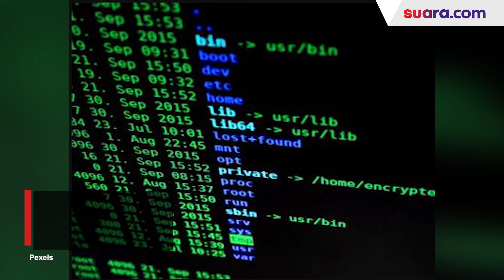Hati-hati! Begal Rekening Lagi Marak, Kenali 4 Modusnya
Modus penipuan lewat pesan singkat atau telepon makin marak terjadi seiring dengan banyaknya korban. Korban kehilangan sejumlah uang mencapai puluhan hingga ratusan juta rupiah di rekening.

Penipuan dengan modus social engineering alias soceng ini bisa menguras isi tabungan nasabah dengan cepat. Istilah soceng yang digunakan oleh komunitas hacker di Indonesia ini pun tak perlu teknologi canggih, hanya memanfaatkan emosi.

Cara kerja begal rekening dengan modus soceng pun dapat dikatakan cukup cepat bahkan kurang dari 5 menit.Yuk langsung simak ciri-ciri begal rekening yang sedang ramai diperbincangkan berikut ini.

Creative/Video Editor : Amellia Fajriani/Praba Mustika